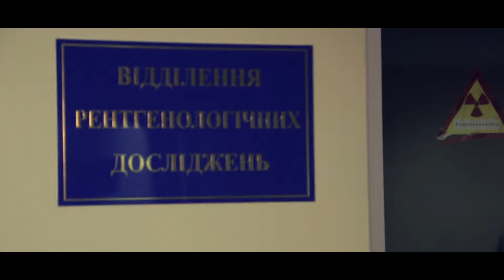Український державний медико-соціальний центр ветеранів війни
Ukrainian Medical and Social Center of War Veterans